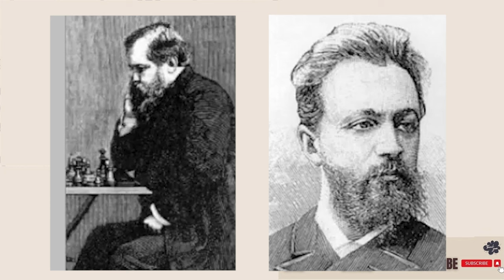Plain Chess 138 || Wilhelm Steinitz vs Mikhail I Chigorin, Cable 1890